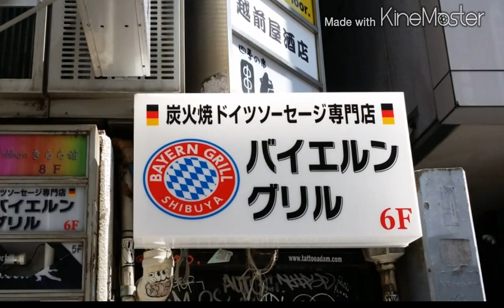Serbulsora's Reise nach Tokyo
Ich möchte euch gerne die schönen eindrücke zeigen die ich in tokyo erlebt habe. Viel Spaß beim anschauen